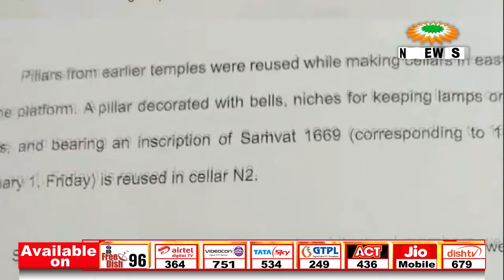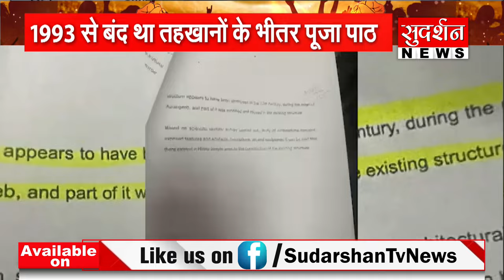Uttar Pradesh के जौनपुर की अटाला मस्जि़द प्राचीन मंदिर है।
आप भी बिंदास बोल में कॉल कर सकते हैं-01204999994

सुदर्शन न्यूज़ चैनल आप देख सकते हैं:

DTH - Tatasky channel no #477, Videocon d2h # 322, Reliance Big TV #428, Dish TV # 581, Hathway # 210, GTPL # 249, IN cable # 393, IPTV, 3G Mobile and Anywhere on Internet आपका केबल ओपरेटर सुदर्शन नही दिखाता तो उसे मांगना आप का हक़ है।